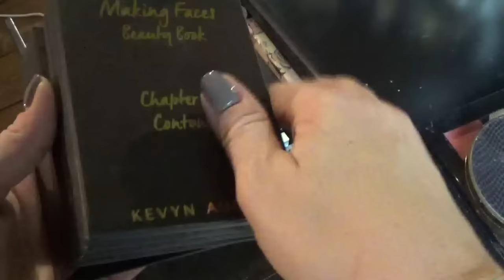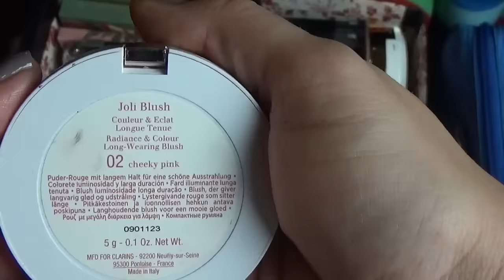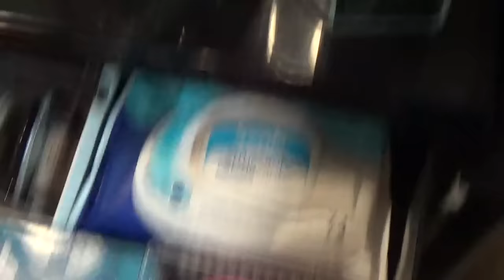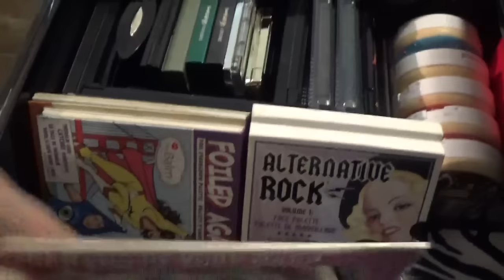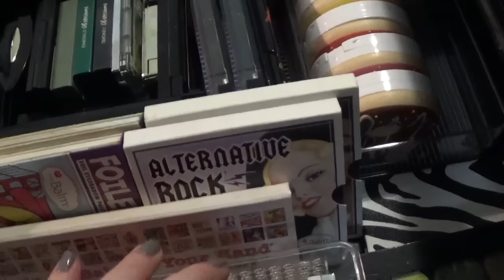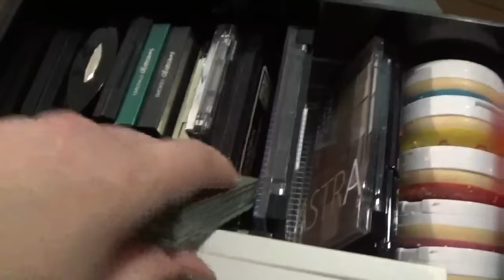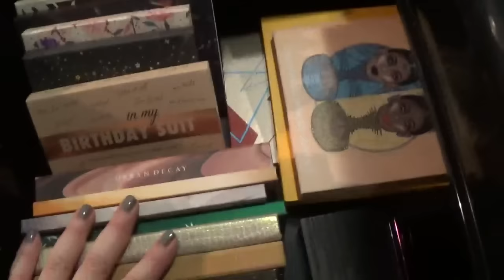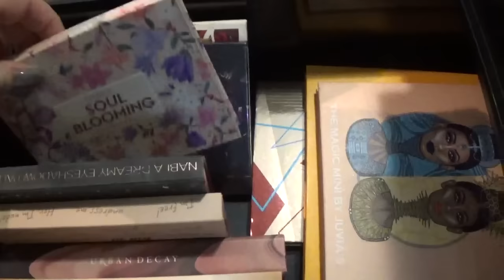MAKE UP COLLECTION e ORGANIZZAZIONE- update 2019-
Ciao a tutti! Eccovi un grande classico post decluttering.
Spero vi sia utile e vi tenga compagnia!

Lo smalto e' Chinchilly di Essie.